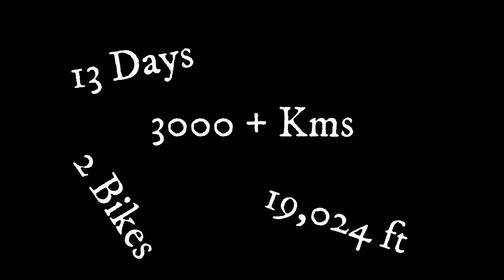RIDE TO THE TOP OF THE WORLD | UMLING LA 19024 FT | LADAKH TRAILER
This is the Trailer of Umling La Ride.

In this series we will cover 3100+ kms in 13 days to complete a circuit, with primary goal to reach the highest motorable road in the world!

In this particular video we cover glimpses of our expidition.